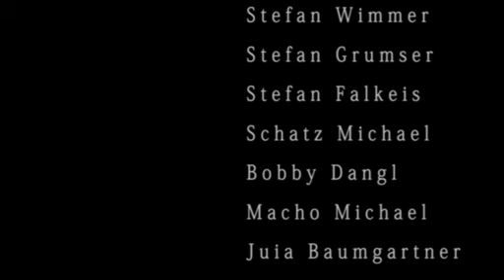Manglo Moves Trailer